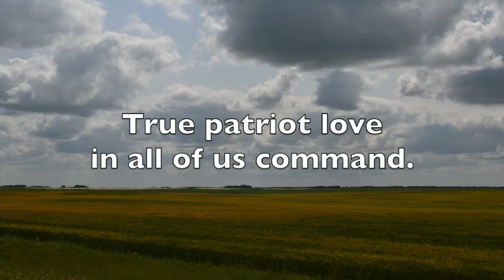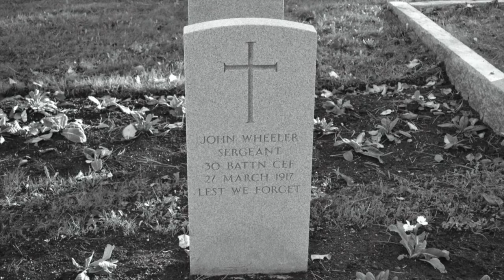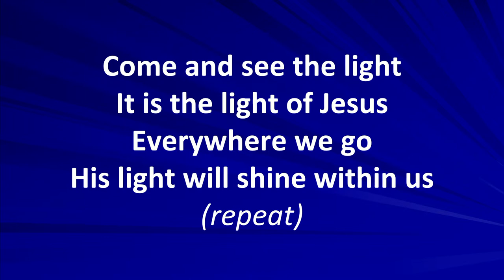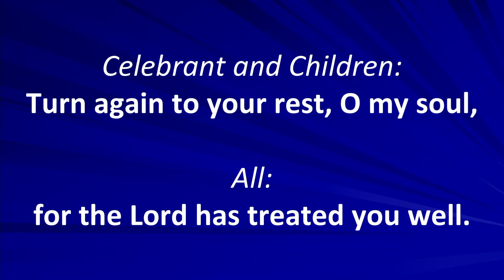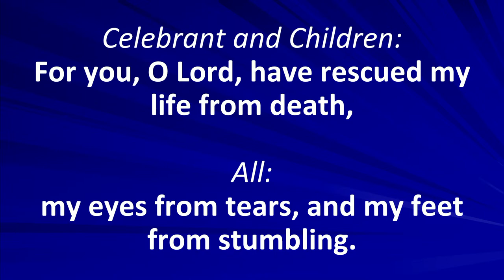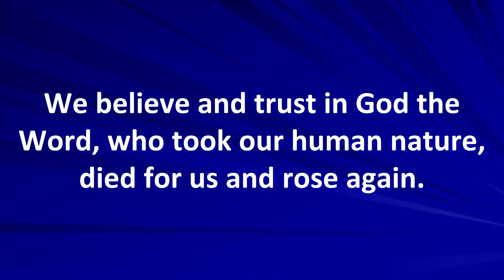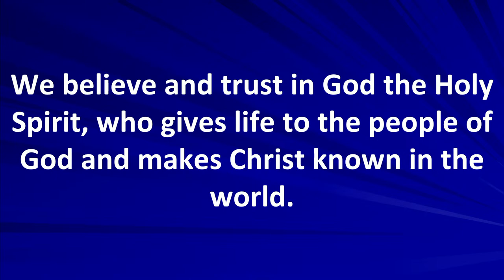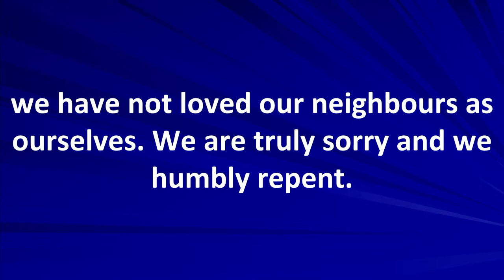St. Philip Eucharist Nov 12, 2023